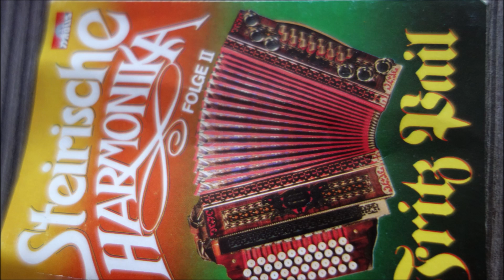steirische marmonika mit fritz bail hoaltabua marsch